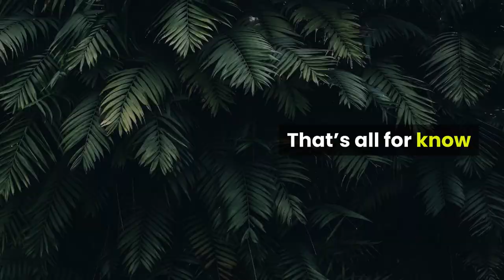Top 10 Smallest Animals | Animal Globe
This video discuss about top 10 smallest animals. Animals come in all shapes and sizes, from the really tiny to the breathtakingly huge. While, you may think that being big is better, and it does have many advantages, being small is good too